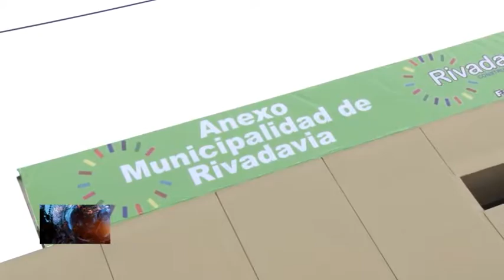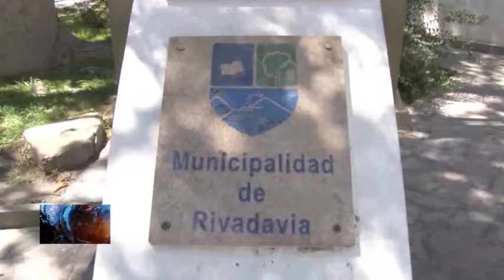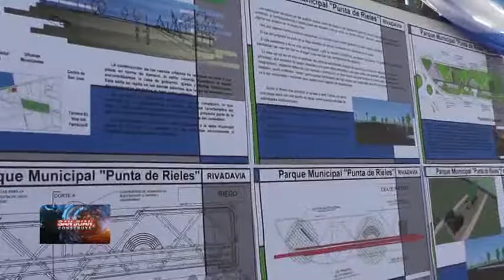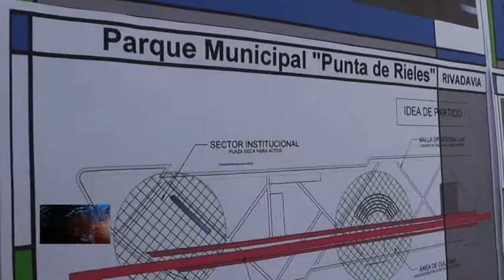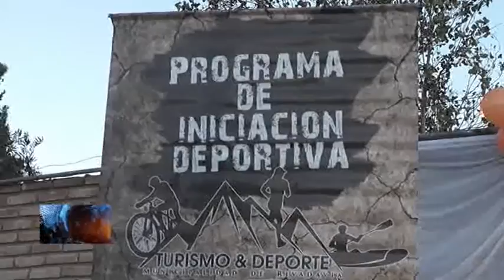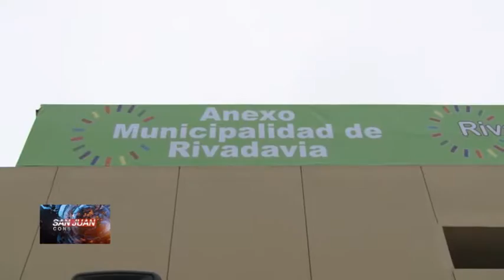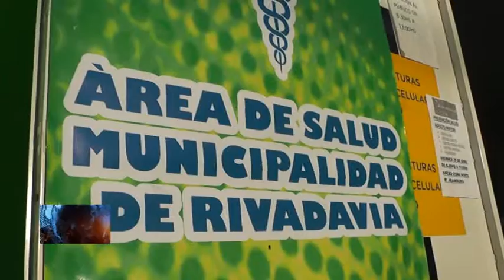SAN JUAN CONSTRUYE 167 - RIVADAVIA